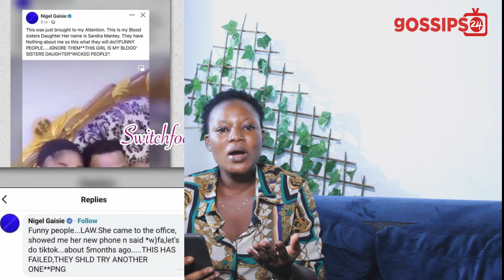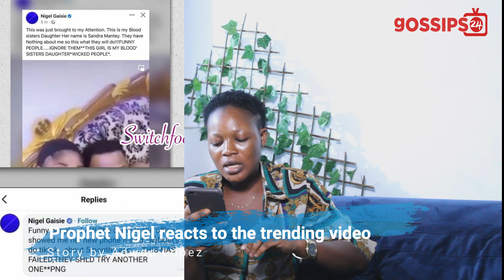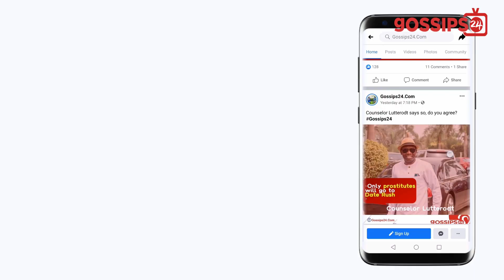Prophet Nigel Gaisie cαught nαk3dz in bed with Slay Queen; explains what happened in his office